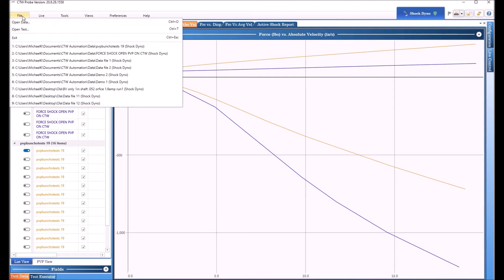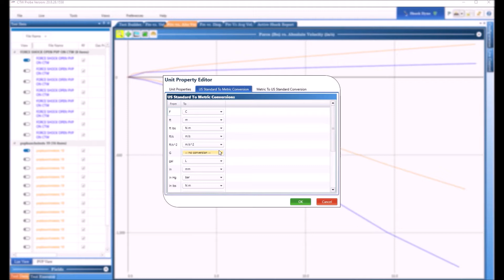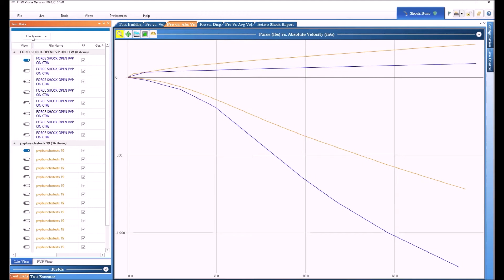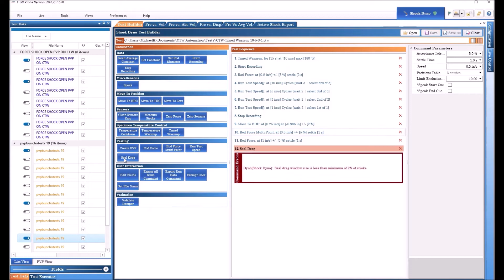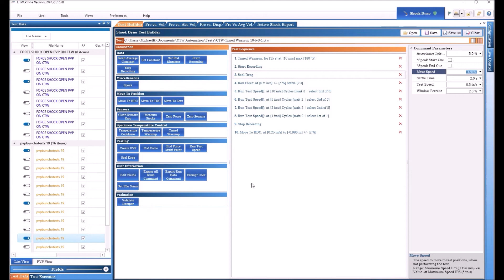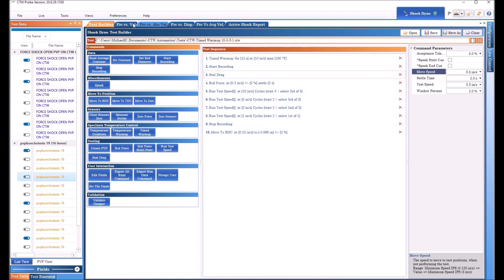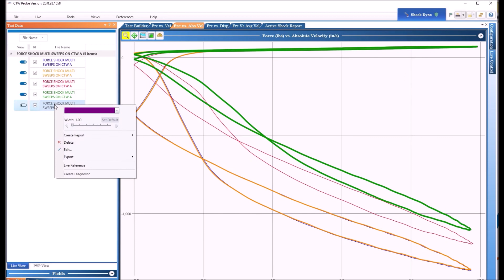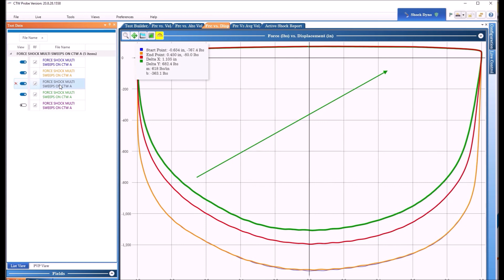CTW Presents - Probe Ver 20 8 28 New Features for your shock dyno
In this video we take you through the new features and additional data analysis tools of our latest release: CTW Probe version 20.8.28

CTW Automation builds custom shock dynos (the RD series), spring raters (SR17) and electric linear actuators (the LA Series). It is also fully able to support and service any Roehrig engineering shock dyno and EMA.